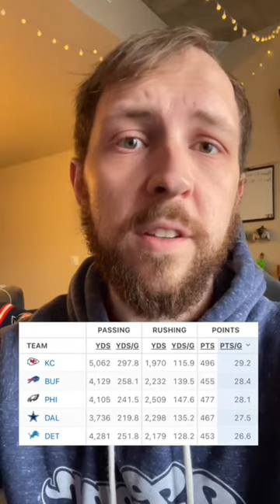Mike McCarthy Starts the Offseason Hot by Making Absolutely No Sense Whatsoever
Featuring: @Benchwarmerbran